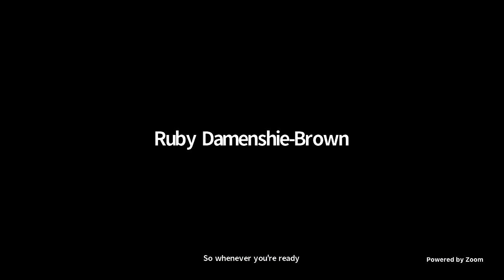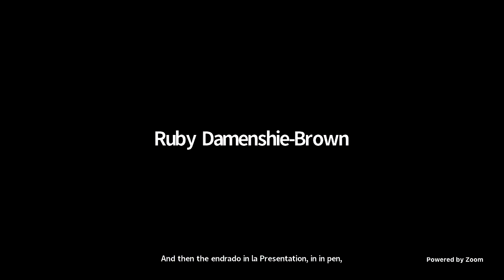Vacíos de información sobre cambio climático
Campaña WikiPorLosDerechosHumanos 2022

Charla online: Vacíos de información sobre cambio climático

Participantes:
- Itzel Gómez - Climate Tracker
- Virginia Scaradamaglia - FLACSO Argentina
- Valério Melo Andrade - Wiki Movimento Brasil

25 de abril a las 6 PM Argentina/Uruguay